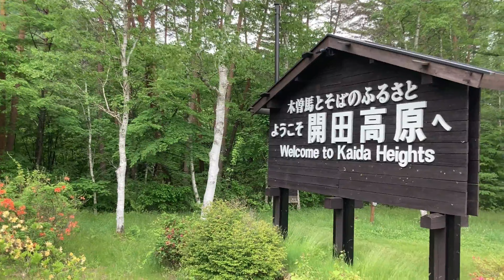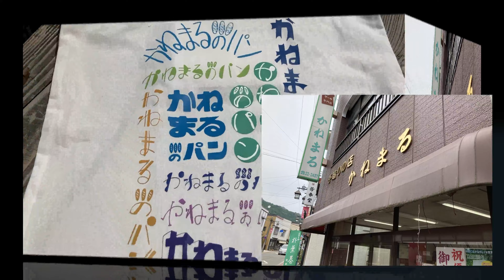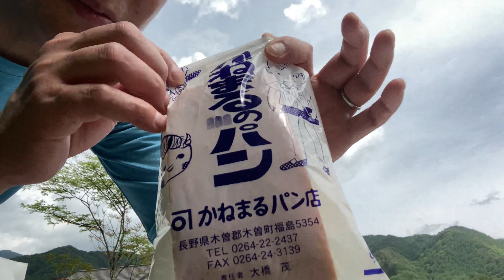信州のご当地パン？？？ 牛乳パンってなんだ？？？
開田高原水生植物園

    今回訪れたのは、僕ら信州伊那谷の卵やさんのある、伊那市を中央アルプスをトンネル一つ超えた、木曽谷。
    もう何度もご紹介をさせていただいている、夏は緑いっぱいの開田高原からスタート。

    開田高原は、木曽町にある、緑豊かな夏でも涼しい高原で、
    特に、木曽馬の里としても知られ、そして美味しいおそばがとれるところでも知られる場所です。

    ちょうどこの日は、いつもは雄大な御嶽山が見られるのですが、あいにく曇り空でしたが、
    緑が深緑になり、しらかばの白い幹ととてもあざやかなツツジが満開に咲き誇っていました。

    そして、、、僕のお気に入りの場所がここ「開田高原水生植物園」
    この公園は国道361号線沿いに有り、訪れた時は、わすれな草と、カキツバタが咲いていました。
    そんな水生植物園の中は散策が出来るようになっていて、この日は誰もおらず貸し切り状態。

    その植物園を道を隔ててお隣には、水車小屋が「ギコギコ」と音を鳴らしては止まって。。。
    んっ、、、この日は水量が少なく、残念ながらほとんど止まってしまって。。。
    それでもちょっとだけ力を入れるとまた、思い出したかのように「ギコギコ」と回り始めました。

    ちょっとこの植物園でのんびりした後は、今回の一番の目的、ここから車で40分ほどの木曽町の市街地へ。
    ここは木曽町の福島宿。木曽福島駅から歩いて15分ほどの場所にある、ひっそりとした小さな田舎のパン屋さん。
    このパン屋さん、

    僕が小さいときからパンコーナーに当たり前のようにあったので、全国どこにでもあると思っていたが実は無かったのでビックリした
    ご当地パンの「牛乳パン」の元祖ともいわれる金丸パンさんのこのパンを買いに

    こちらのパン屋さんでは、昭和2年からレトロな白地のビニル袋に、
    紺色のデザインでどこか懐かしい袋に入った、牛乳パン(スタンダード？？)と、

    三角の茶色いビニル袋に入った三角の形をしたコーヒー牛乳パンもあります。
    そんな牛乳パンですが、「まつこの知らない世界」でも取り上げられたらしく、当時かなり話題になったようです。

    この日は僕だけしかいなかったので、予約しておいた牛乳パンとコーヒー牛乳パンを買ったところ、
    なんと、、、おまけのちょっとレトロでどこか昭和の雰囲気が漂うようなかわいい袋まで

    おじさんもとっても親切で優しく、初めて来たのになんだか小さい頃に行った近くのお店のような。。。
    そんなあたたかい気持ちになるお店でした。
    つたない説明でお見苦しいかもしれませんが。。。ではその牛乳パンとはなんぞやということで。。。

スマホサイトはじめました。

信州伊那谷のたまごやさん動画一覧はこちら